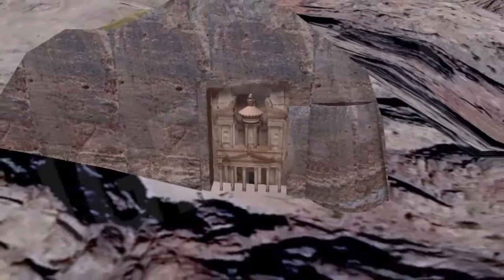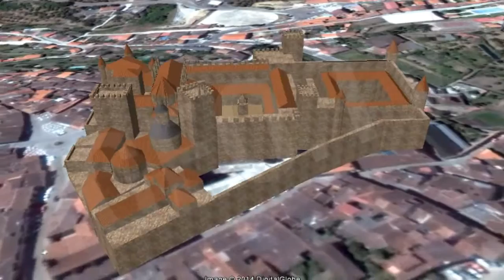Best Monastery - Palace (I) [IgeoNews]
The word "monastery" comes from the Greek "monasterion" mono ("one") because originally all Christian monks were hermits and loners.

In the third century, St. Anthony, an Egyptian Christian, which lived from the mid-third century of IV reflected on the words of Jesus, "Go, sell what you possess and give to the poor," and then he and his followers abandoned their possessions and marched into the desert of Egypt (the Thebaid called) and Syria. Thus believed to live closer to Christ devoted to prayer and contemplation.
Initially they lived alone, but soon decided to unite and dwell in caves or huts built by themselves, but simple enough to make your prayer life in community.

In the sixth century St. Benedict created a community, and established rules of conduct which then formed the basis for other orders. The followers of St. Benedict made three promises: give up all your personal possessions (vow of poverty), not to have sex (vow of chastity), and follow the rules of monastic life in obedience to the abbot (vow of obedience).

In the Middle Ages, monasteries evolved completing your environment with farms, hospitals and other buildings. (Wikipedia)

At the end of the Middle Ages, some Kings, as Philip II in Spain, built monasteries - Palace where live an almost monastic life, without forgetting the representativeness of his throne, leading to some monasteries like those featured in this video.